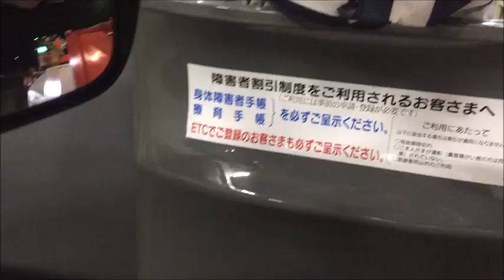Sendai สว. trip (9-17 Nov 2019)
Day 3 :
Yamagata
- Ohsyo fruits farm
Miyagi
- Fox village
Sendai